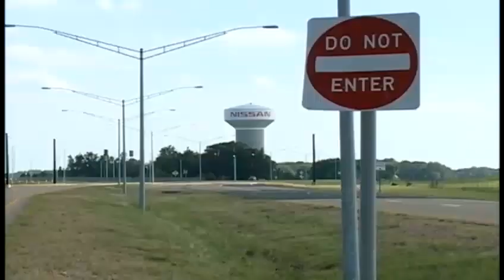Nissan Jobs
There's a rush for jobs this week at Nissan in Canton.